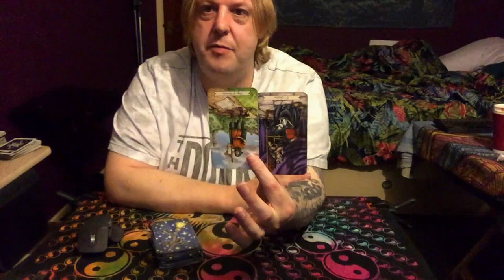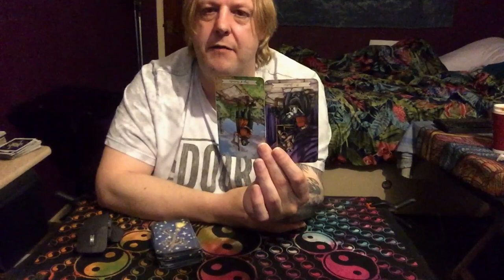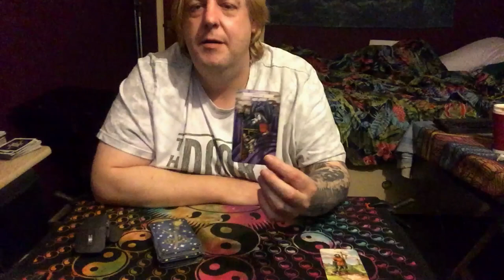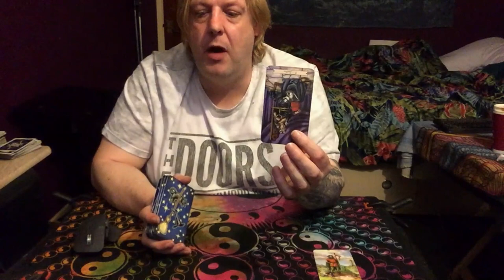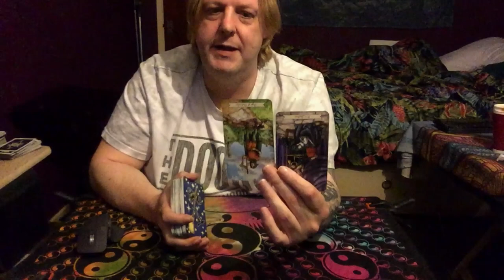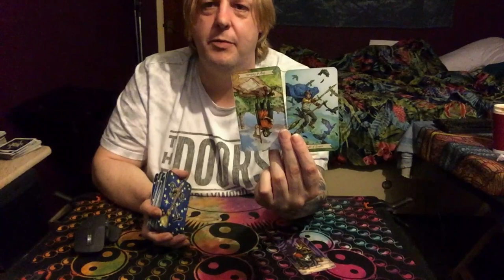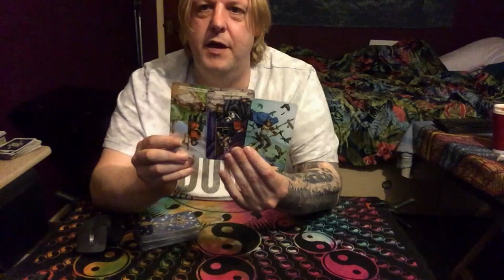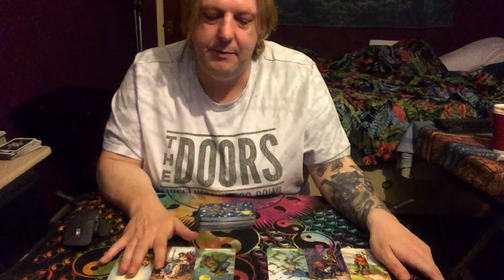Scorpio July 2021 Weekly Tarot - PRISONER CELL BLOCK H IS COMING OUT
"Patron page link" (All Extended Tarot Reading)